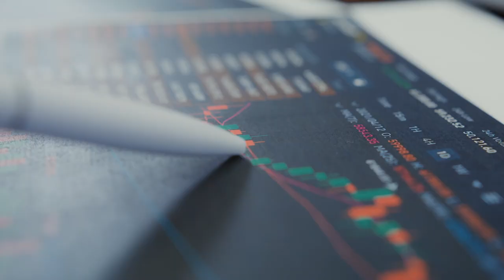From Craigslist to Empire: Larry Rivera's Mango Crazy Success Story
🎙️ Dive into an awe-inspiring episode as we unfold the incredible journey of Larry Rivera, the mastermind behind the sensational Mango Crazy empire. 🥭💼

In this episode, Larry shares how lifelong friendship with his partner Andy led to their first entrepreneurial venture – an Ice Cream Shop born out of commitment and hard work. Learn how unwavering dedication to improving processes and customer experience turned a simple idea into a 23-store empire.

Discover the secrets behind the catchy name 'Mango Crazy', the top menu items that set them apart, and the art of nurturing quality vendor relationships. Larry unveils the power of higher-level connections, which led to the birth of their Fisherman’s Wharf location and continues to fuel their growth.

🔑 Key Takeaways:
Mango Crazy's evolution and where they stand today
The value of commitment and hard work
Elevating customer experience and product quality
Unveiling the origin of "Mango Crazy"
Actionable tips for venturing into the food business
Creating a workplace that fosters employee growth
Larry's strategies for work-life balance and avoiding burnout
Future vision for Mango Crazy
And as always, Larry drops valuable insights during the Final 3:

Learning Recommendation: Dive into the world of "Extreme Ownership"
Actionable Tip: Believe in yourself - a small shift can create big changes
Guest Recommendation: Keep an eye out for Greg's upcoming episode
Don't miss out on Larry's journey from humble beginnings to being a titan of the food industry. Tune in for this captivating episode, and gain the wisdom to shape your own entrepreneurial path.

DefiningSuccessPodcast LarryRiveraInterview EntrepreneurialJourney MangoCrazySuccess BusinessWisdom TuneInForInspiration🎙️ Dive into an awe-inspiring episode as we unfold the incredible journey of Larry Rivera, the mastermind behind the sensational Mango Crazy empire. 🥭💼